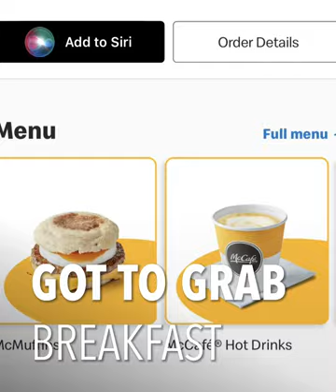MUDFEST Pennine Autograss vlog 23/4/23